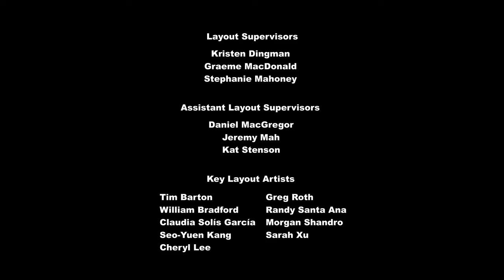My Little Pony Bahasa Indonesia 🦄 Botol Sihir Starlight | Episode Penuh